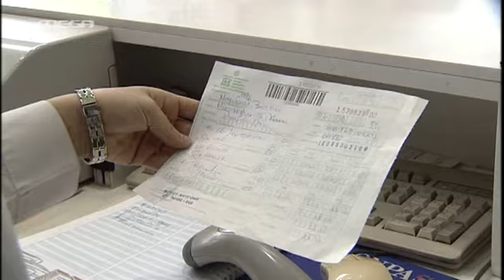Υπερσυνταγογράφηση γιατρών - Δραστική ουσία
Ρεπορτάζ MEGA σχετικά με τους γιατρούς που υπερσυνταγογραφούν. Ωράριο φαρμακείων, Ανδρέας Λοβέρδος, φαρμακοποιοί. Η συνταγογράφηση με δραστική θα εφαρμοστεί εάν...